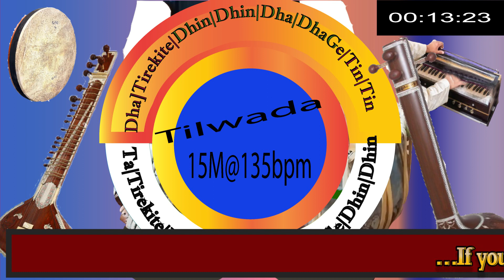Fast Tilwada taal @135bpm; 15- practice session of drut singing in Tilwada.